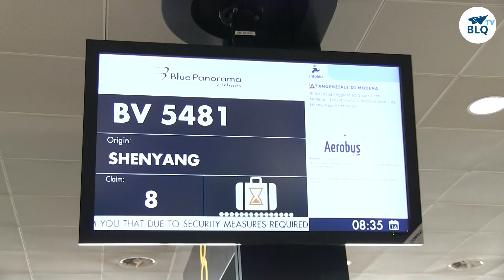Volo diretto con la Cina - Le interviste ai protagonisti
Un lavoro durato quasi due anni per portare a casa, sotto le Due Torri, il primo volo diretto con la Cina. Ecco le voci di chi ha lavorato in squadra per raggiungere questo risultato